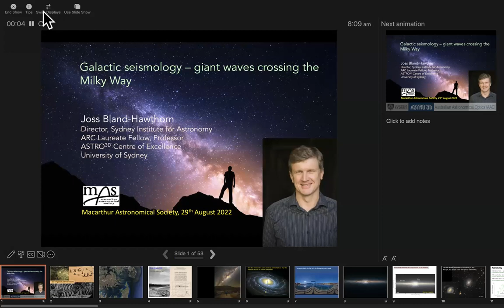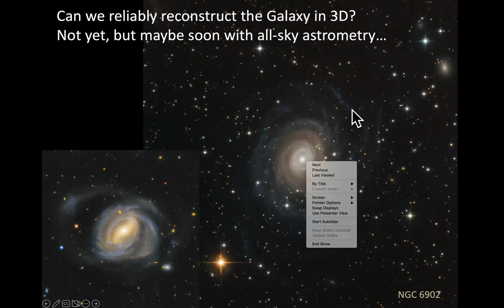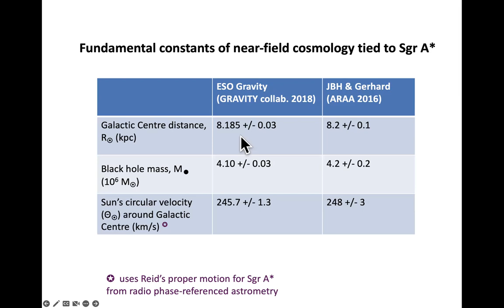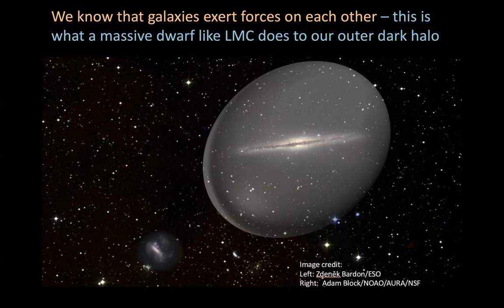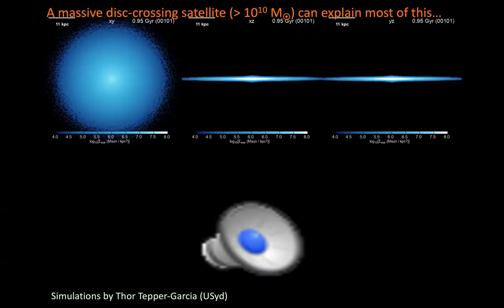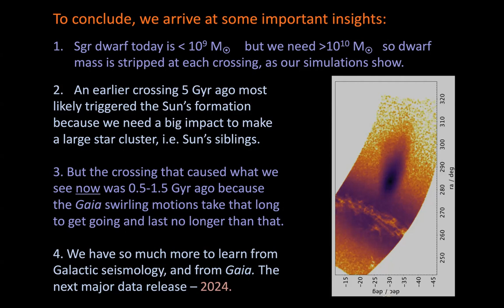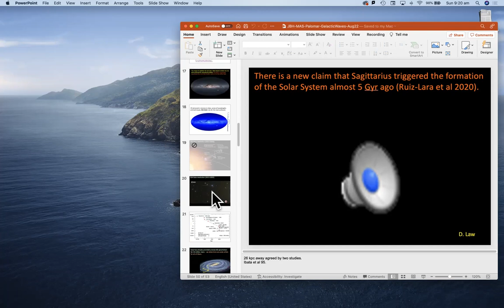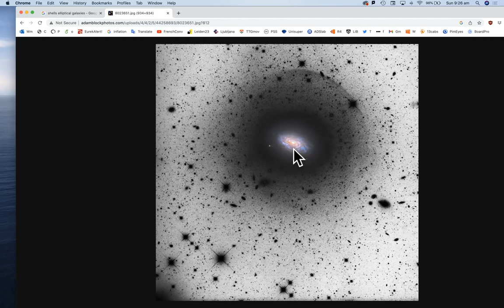Galactic Seismology: Giant Waves Crossing the Milky Way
Public talk by Joss Bland-Hawthorn, the ARC Laureate Fellow Professor of Physics in the School of Physics at the University of Sydney and Director of the Sydney Institute for Astronomy.